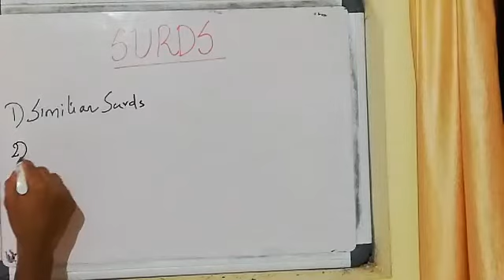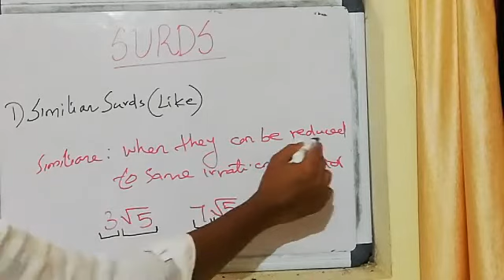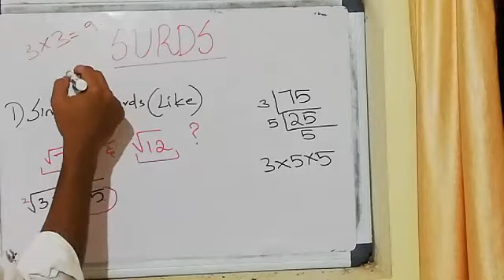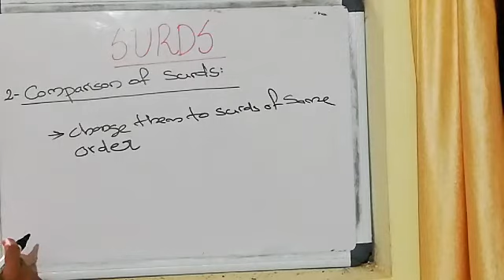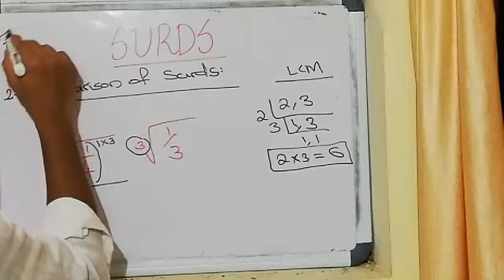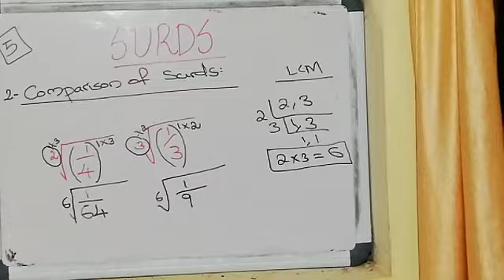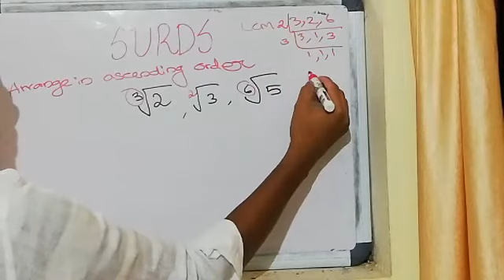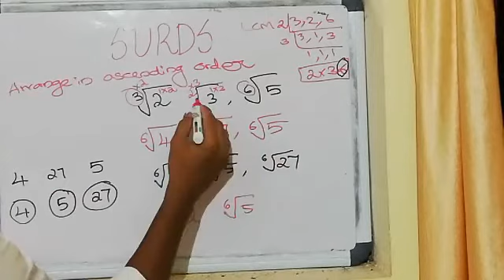DU MATHS 5: SIMILIAR SURDS & COMPARISON OF SURDS